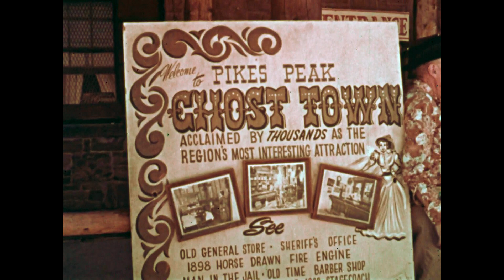Jubilee Jamboree 1960 SD color corrected and sharpened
17 minute documentary film about the  50-year anniversary national jamboree of the Boy Scouts of America, held in Colorado Springs, CO in 1960.  This video is produced from a 50 year-old 16mm film print provided by Michael Baden-Powell, grandson of the founder of the worldwide Scouting movement, Lord Robert Baden-Powell.